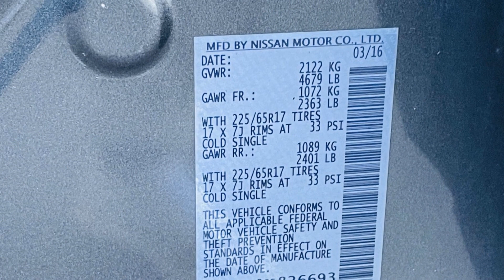Used 2016 Nissan Rogue SV Hempstead, Westbury, Queens, Rockville Centre, Garden City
NYC Motorcars of Hempstead is located at 306 Main St, Hempstead, NY 11550. We are your top choice when it comes to pre-owned vehicles in Hempstead, Westbury, Queens, Rockville Centre, Garden City, New York.

2016 Nissan Rogue SV 5N1AT2MV8GC826693 Video

With our large pre-owned inventory, we have the perfect car, truck or SUV to fit your needs.

All our Pre-Owned vehicles must go through a strict evaluation and meet our premium manufacturing standards to earn the certified title. For more information on our Certified Pre-owned inventory, visit our

This 2016 Nissan Rogue SV 5N1AT2MV8GC826693 is full of phenomenal features such as:

Thank you for considering NYC Motorcars of Hempstead as your premier New York pre-owned dealer. We look forward to helping you with all your used car needs!